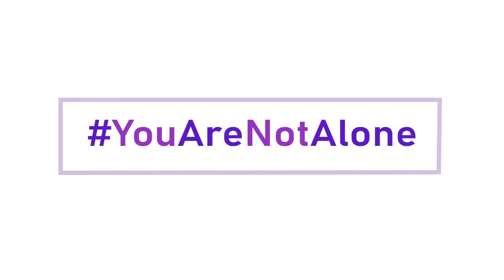Menjaga ODD di Masa Pandemi